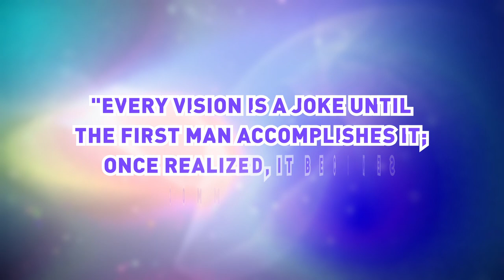Robert Goddard // Brain Bites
Robert Goddard is often called the father of the modern rocket. In 1926, Robert successfully launched the first liquid-fueled rocket in Auburn, Massachusetts. It reached a height of 41 feet, lasted only 2 seconds, and average about 60 miles per hour. He received no praise for this achievement, and was ridiculed by the New York Times who denounced his theories as foolish. He responded with "Every vision is a joke until the first man accomplishes it; once realized, it becomes commonplace." The day after Apollo 11 set off for the moon in 1969, the New York Times printed a correction on the original 1920 editorial and stated that they regret the error. NASA's Goddard Space Flight Center, a major space science labor arty, was named in his honor.

Please link people back to this channel. Thank you!

Photos by NASA and TheDJ on Wikipedia